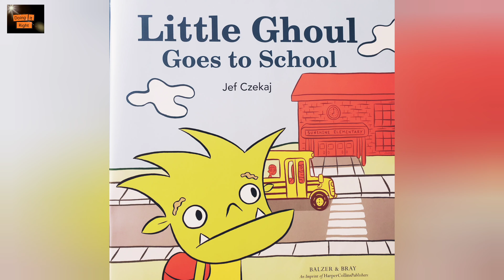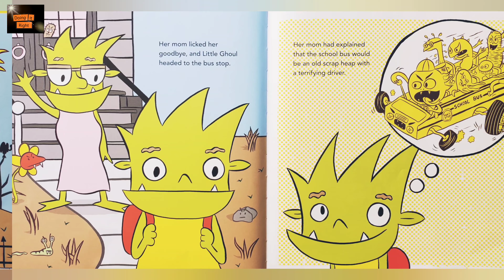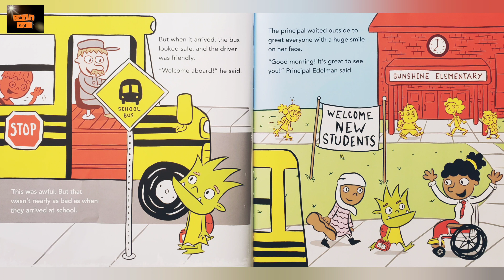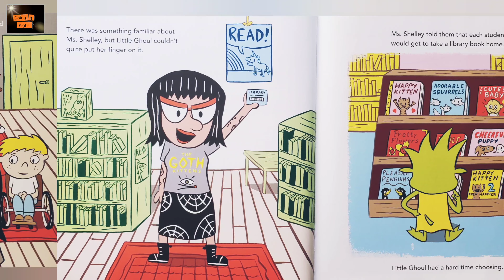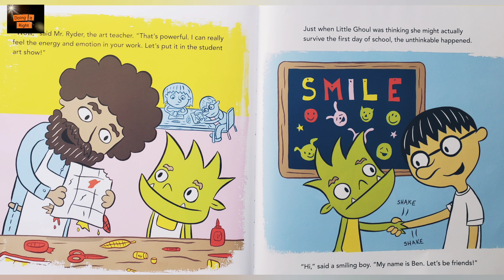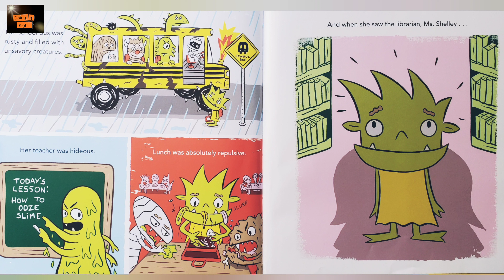Little Ghoul Goes to School by Jef Czekai. || Read Aloud Book..